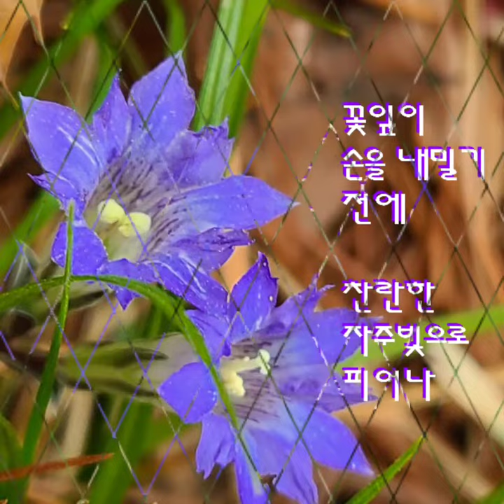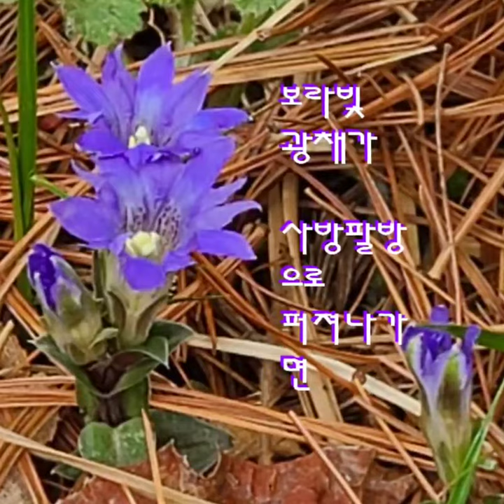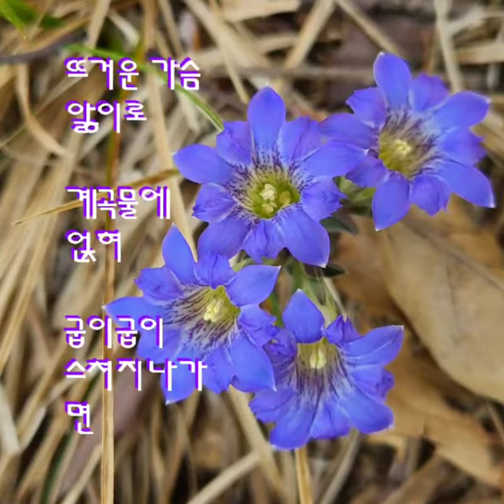봄구슬붕이의 기쁜 소식